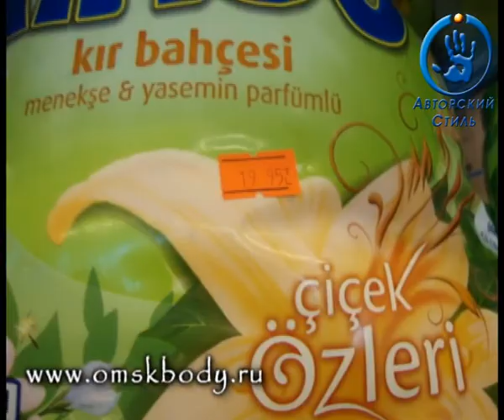Kemer shop Стиральный порошок Кемер Отзыв Описание Обзор